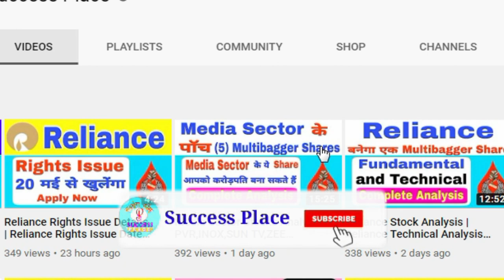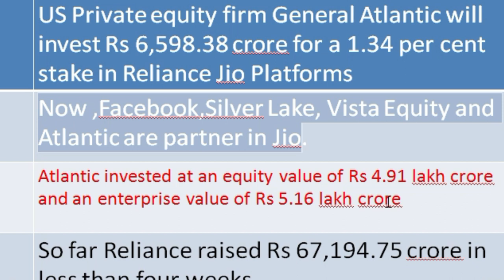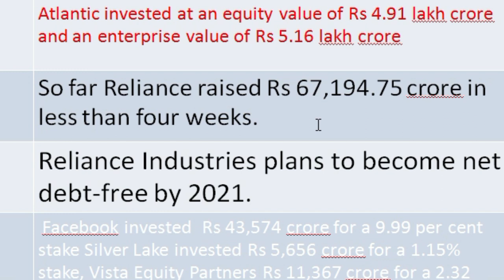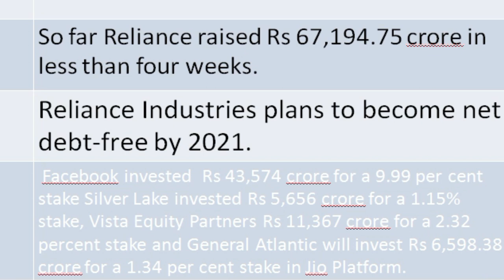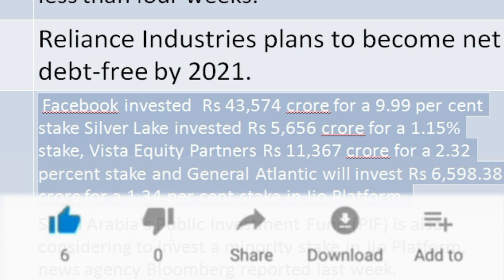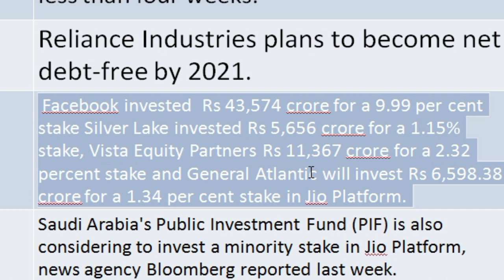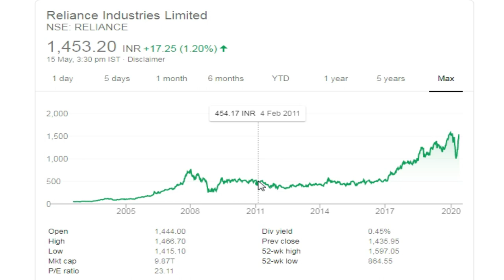Reliance and US Private equity firm General Atlantic Deal | Reliance Today News,Success Place